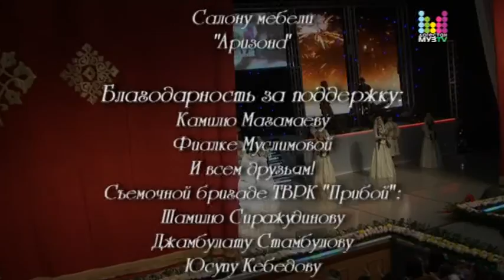Айшат Айсаева Северный Кавказ 4